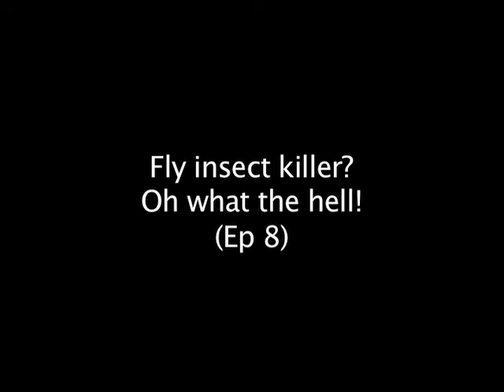Fly Insect Killer - Buck House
Too many cooks...